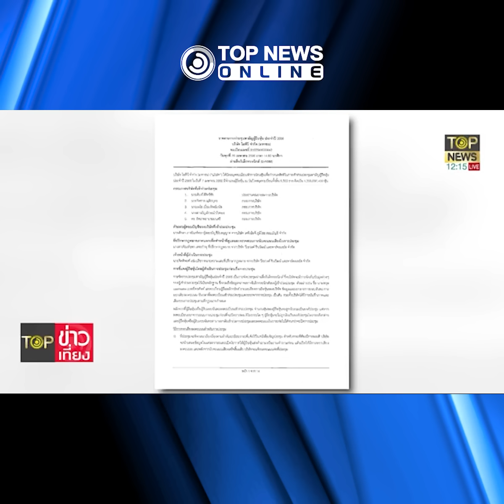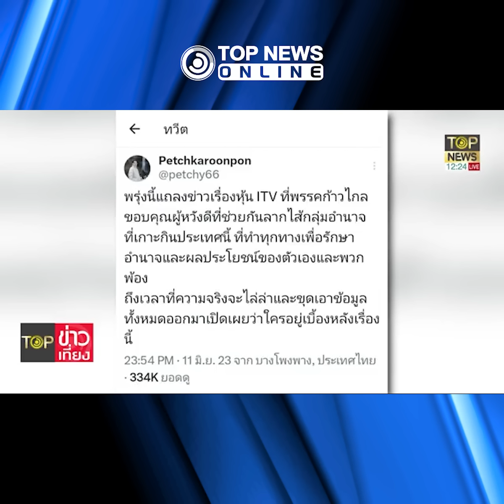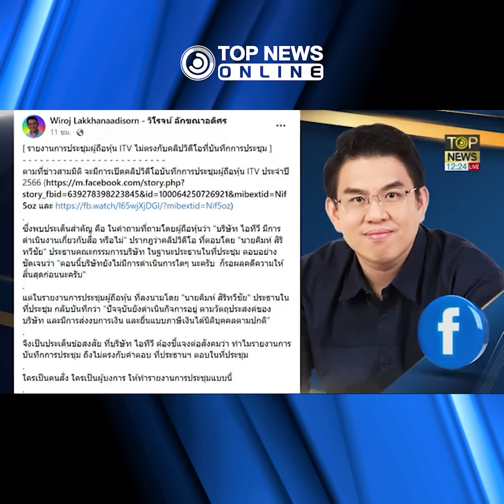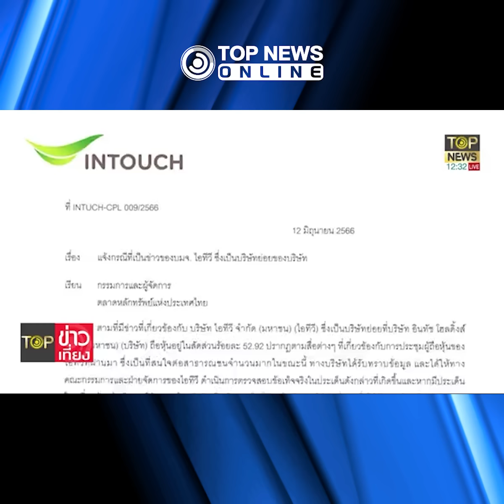"ก้าวไกล" ล่าคนทุบ "พิธา" ปมหุ้นสื่อรายตัว หวั่นเรื่องแดงจนหมดสิทธิคุมอำนาจ | TOPNEWS ONLINE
"ก้าวไกล" ล่ารายชื่อคนทุบถังข้าว หวั่น "พิธา" แพ้ภัยปมหุ้นสื่อ จนหลุดโผคุมอำนาจรัฐบาล "นิกม์" ไม่สนคำเตือน "วิโรจน์" รับทำคนเดียว ไร้คนดันหลัง "สมชัย" เตือนด้อมส้มจับความสำคัญให้ตรงจุด